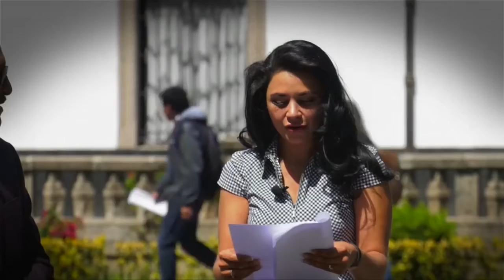RESISTENCIA ANTIBIÓTICOS, BETA CAROTENOS, ENTREVISTAS UACH CAP 214 B 1 DE 5 FHD